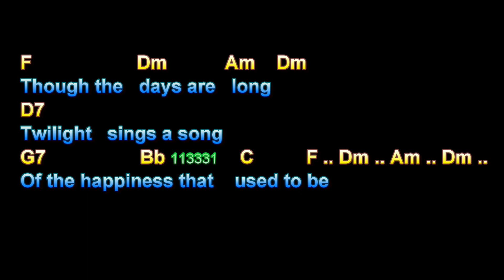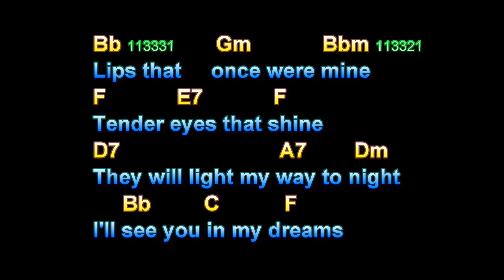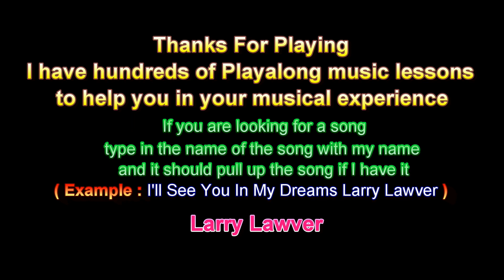I'll See You In My Dreams, Joe Brown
I'll See You In My Dreams, Joe Brown, Guitar Playalong Lesson, Larry Lawver